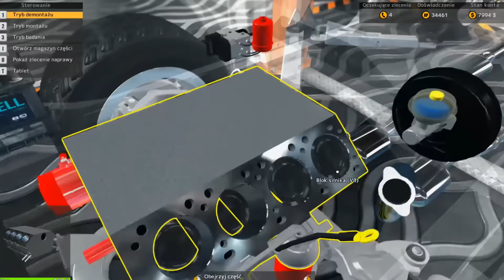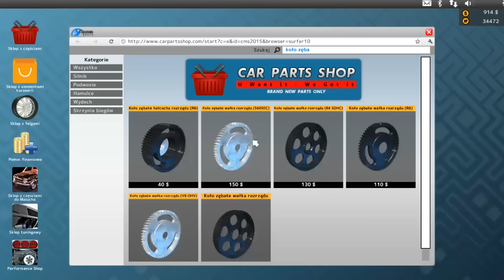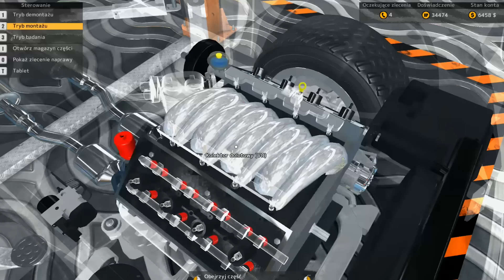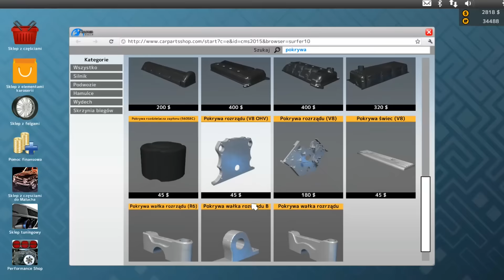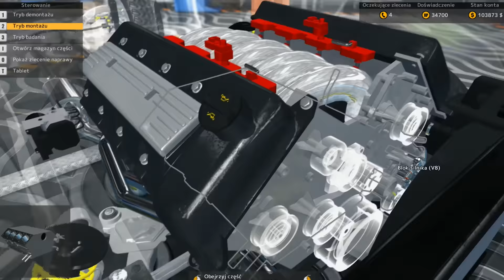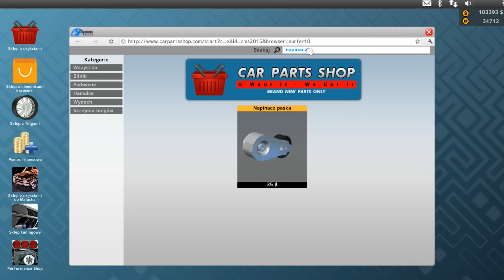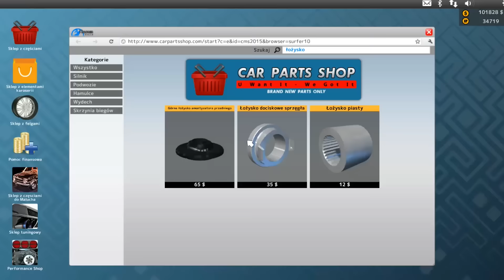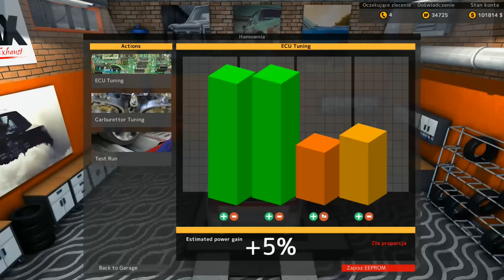Car Mechanic Simulator 2015 - Bolthorn Grand Mojave cz.2 #49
Zagrajmy w Car Mechanic Simulator 2015! Kończymy Jeepa :]
►► KOLEJNY ODCINEK: środa, 19.00 :)